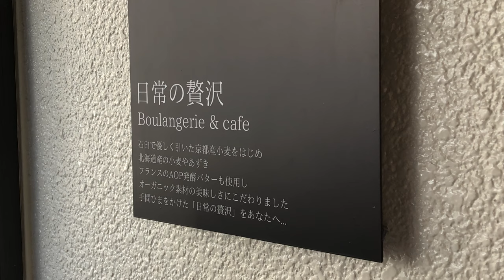Big queue! A popular bakery where customers flood in one after another｜Japanese Bakery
Dreamin'B Sumiyosi

We closely followed a popular bakery in Sumiyoshi, Tokyo, where long queues form in the morning. Please take a look at the many breads made in the big kitchen.

*Please turn on the subtitle function to see the details.

〜Japanese Bakery Tour〜
Each bakery in Japan has its own personality. I created this channel to share the passion and wishes of bakers. There are many bakeries around us. Enjoy each story.

[store information]
Dreamin' B Sumiyoshi
Address: 2-2-4 Sumiyoshi, Koto-ku, Tokyo
Regular holiday: Monday, Tuesday
【Map】